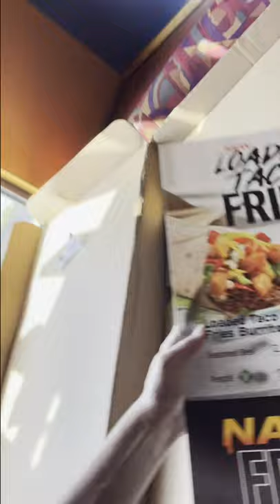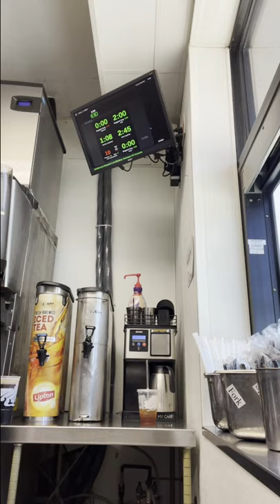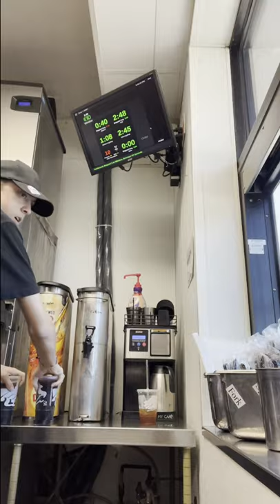Day in my life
i messed up recording so i just put two videos of work from same day in there